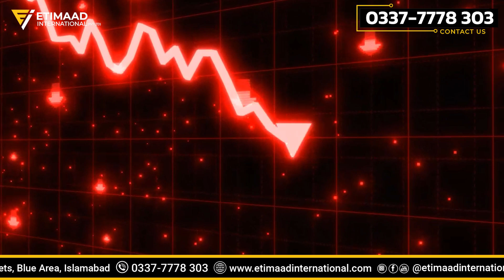Merge Your Files In Commercial Shops & Apartments, Faisal Hills Islamabad, New Year Special Offer